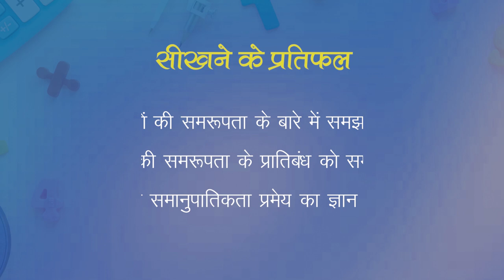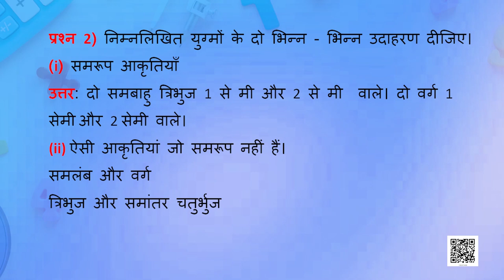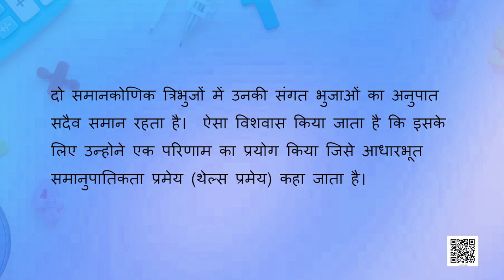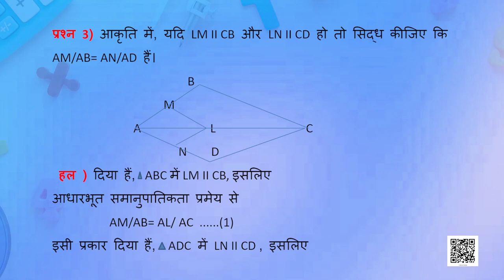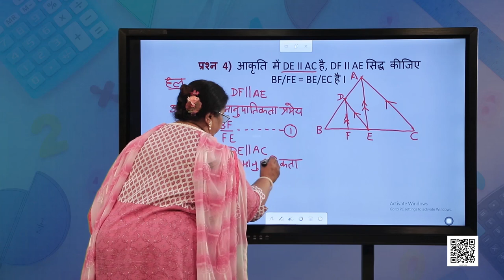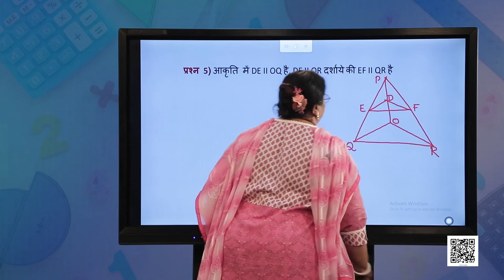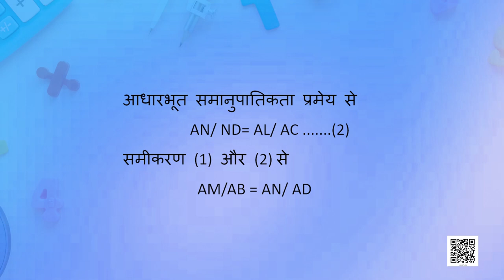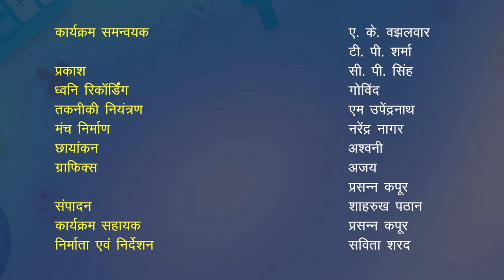कक्षा १० : गणित : पाठ-6 : त्रिभुज-1